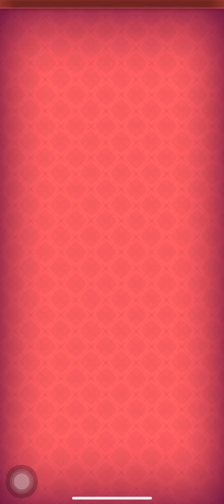Fantastic Chefs: Match 'n Cook - Cooking Game - Puzzle Game - Part 3 (iOS, Android)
Hello guys!